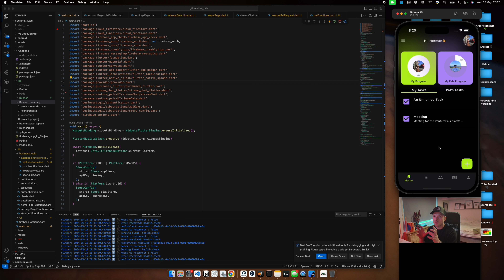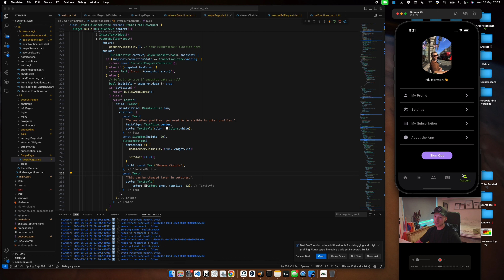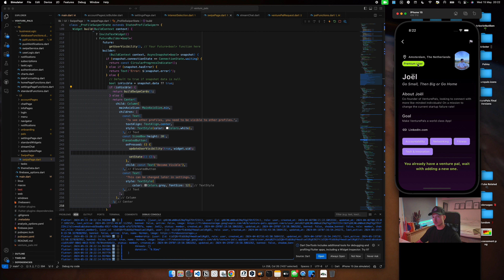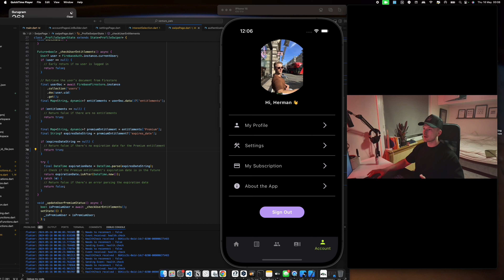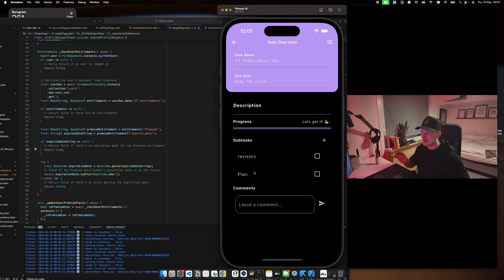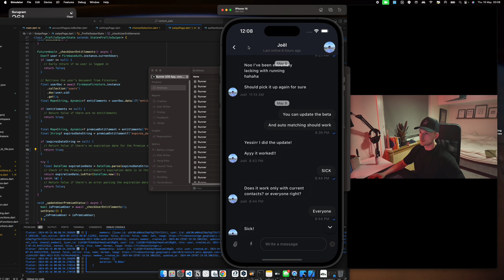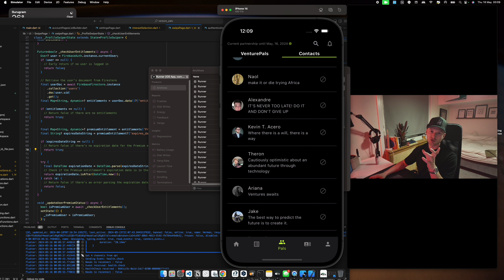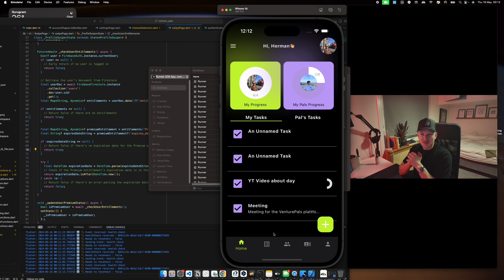Consistency Secrets: How I Stay Accountable as an Entrepreneur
In this video we go through some of the daily tasks of running 4 businesses, but we also discuss how I stay consistent and accountable to all of my daily tasks.